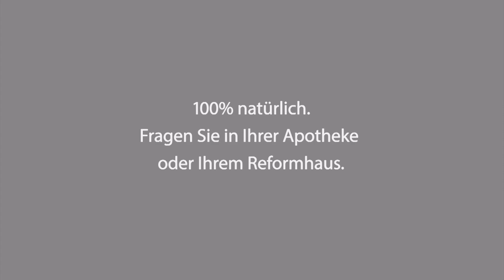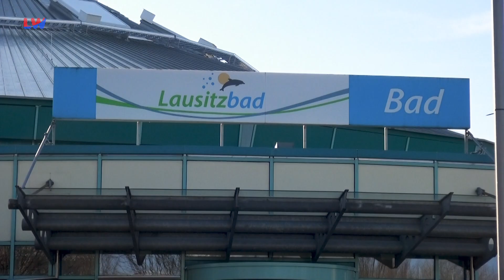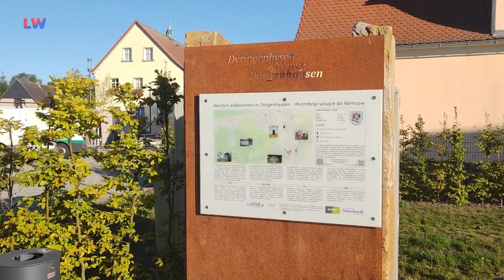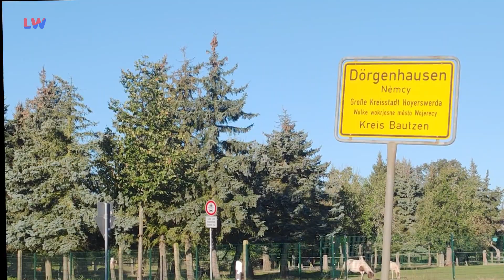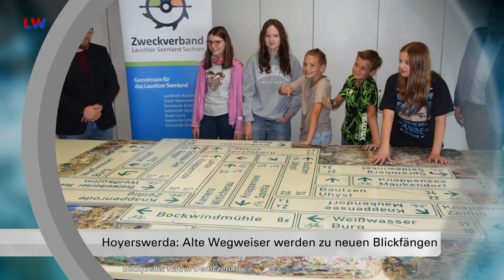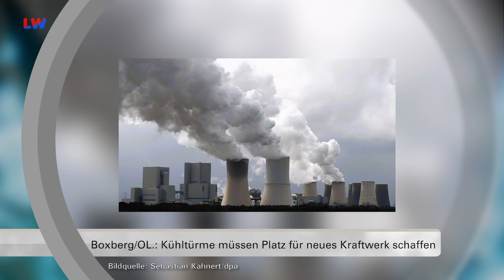Regionalzeit Lausitzer Seenland vom 30.09.2024 - LAUSITZWELLE